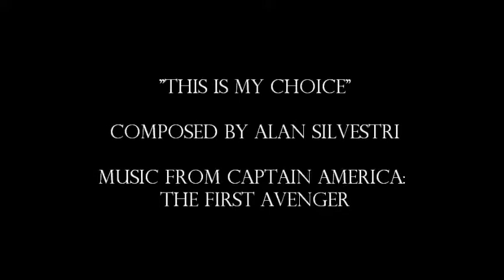World War II Memorial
** WWII Iwo Jima ** US reconnaissance unit at Messina ** US B-17's flying during the attack on Graz ** Incendiary bombs dropped on Kobe, Japan ** Mushroom cloud over Hiroshima ** WWII After bombing of Tokyo ** After bombing in Dresden ** German refugees from Dresden ** WWII Aerial photo of Auschwitz ** WWII Iwo Jima ** USS Pennsylvania followed by 3 cruisers ** Columns of troop-packed LCI's on their way to Cape Sansapor ** American Soldiers advance on Butaritari Beach ** General Douglas MacArthur wades to shore at Leyte ** Soldiers huddle under heavy fire while crossing the river Rhine ** Infantrymen await to advance on the Vella Levella Island ** US C-47 transport planes heading to help damaged American tanks ** WWII Battle of the Bulge ** Kamikazi attack on the USS Bunker Hill ** WWII meeting in Yalta with Churchill, Roosevelt, and Stalin ** New Yorkers celebrating the surrender of Germany ** Sailors in Pearl Harbor listen as Japan surrenders ** US military cemetery at Normandy
Photo source: The Atlantic